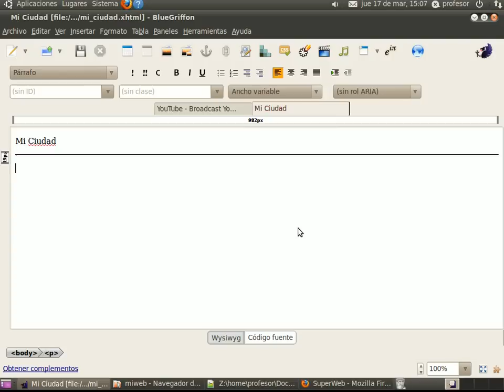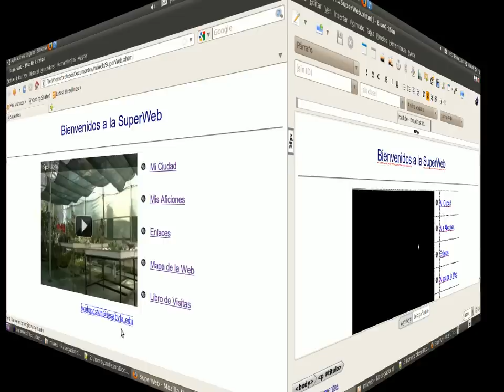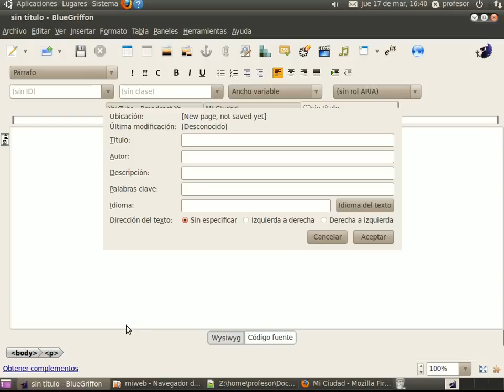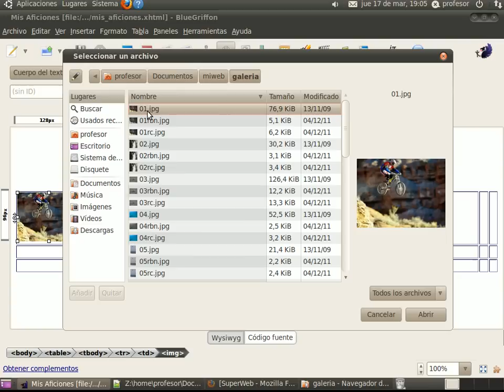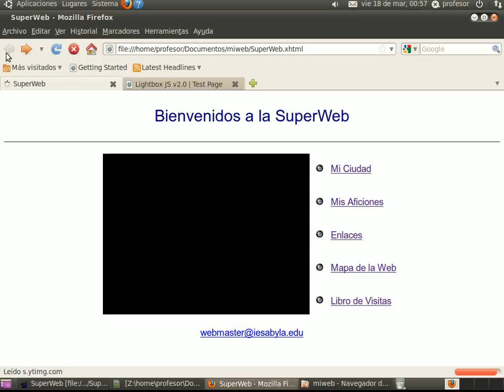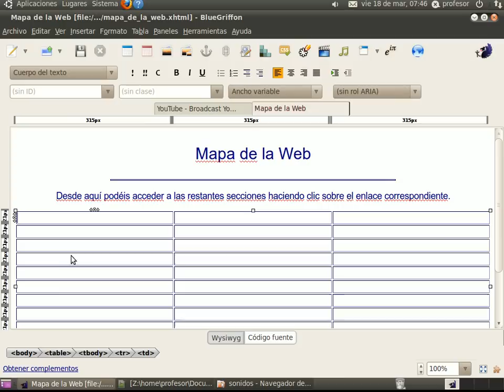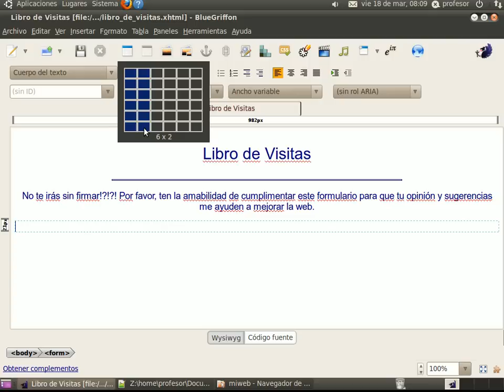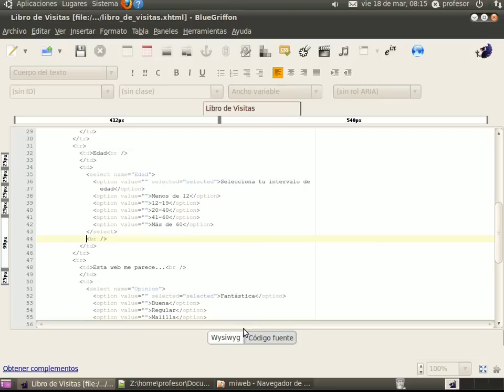Diseño Web - BlueGriffon Sesión 2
Continuamos el diseño de nuestro primer sitio web con las páginas secundarias, incluyendo efectos de LightBox.